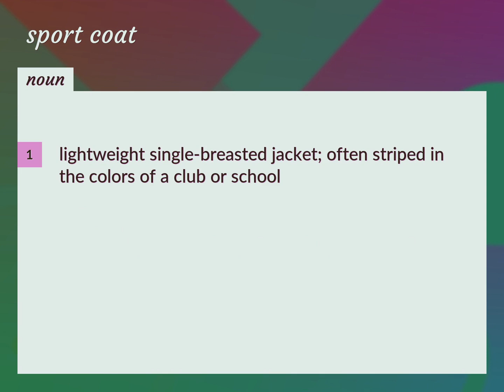Sport coat | meaning of Sport coat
What is SPORT COAT meaning?